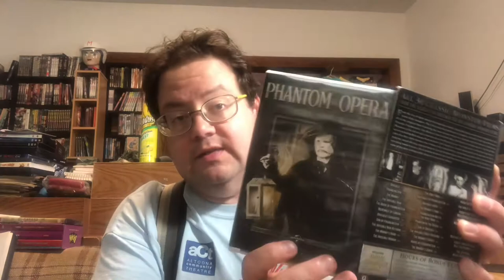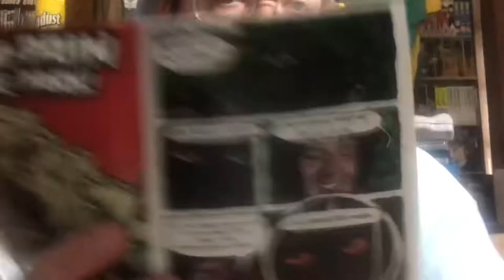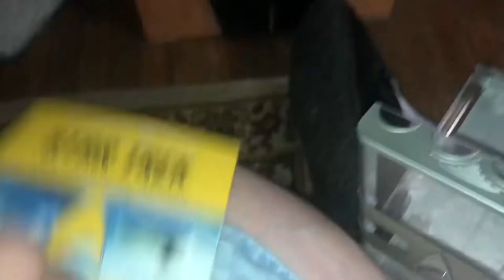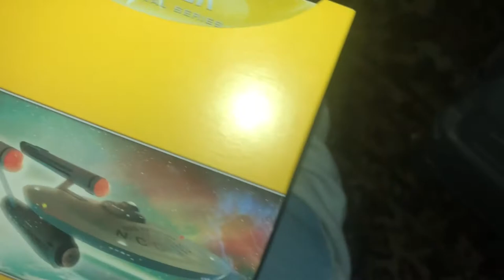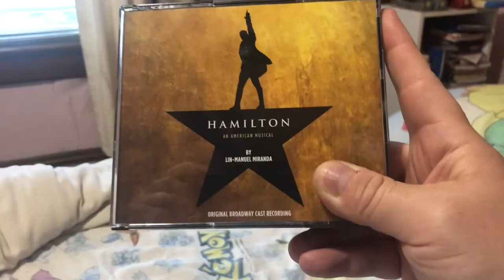Chambersburg Mall FYE Clearance Sale Haul Vlog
Was there really a time when I hadn’t memorized “You’ll Be Back?”